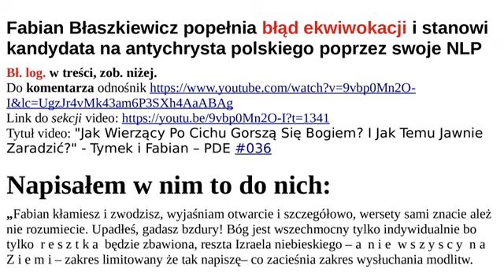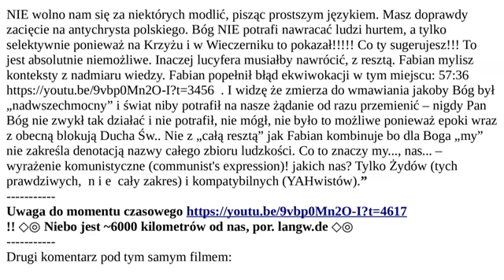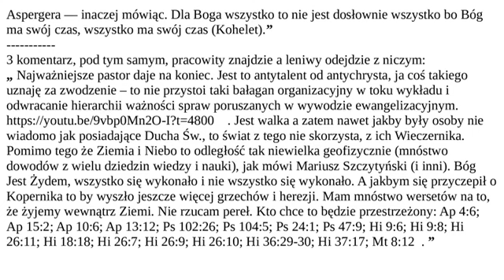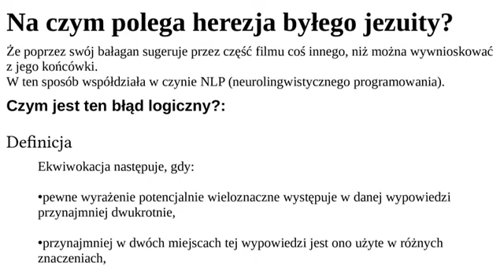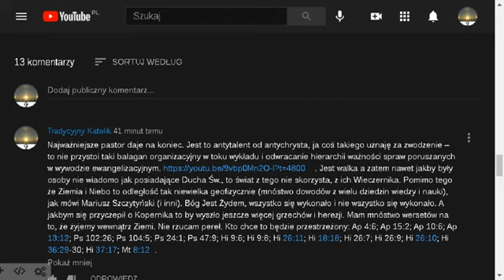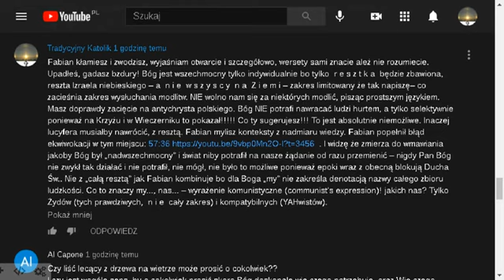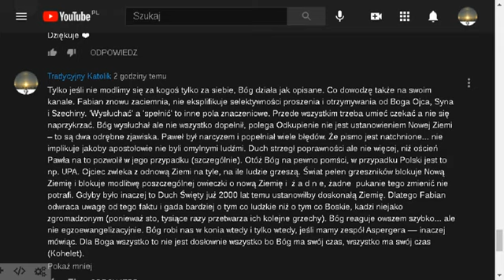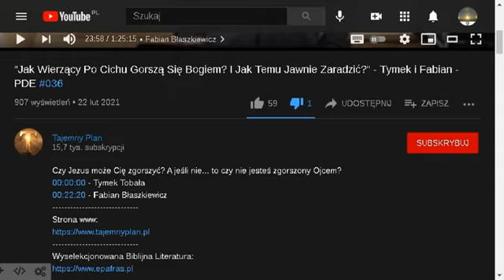Fabian Błaszkiewicz popełnia błąd ekwiwokacji i stanowi kandydata na antychrysta polskiego przez NLP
To pastor z kanału Tajemny Plan, jezuita co porzucił KRK. 3 komentarzami upomniałem „zbór”.
–Linki:
–Wersety: Ap 4:6; Ap 15:2; Ap 10:6; Ap 13:12; Ps 102:26; Ps 104:5; Ps 24:1; Ps 47:9; Hi 9:6; Hi 9:8; Hi 26:11; Hi 18:18; Hi 26:7; Hi 26:9; Hi 26:10; Hi 36:29-30; Hi 37:17; Mt 8:12  .